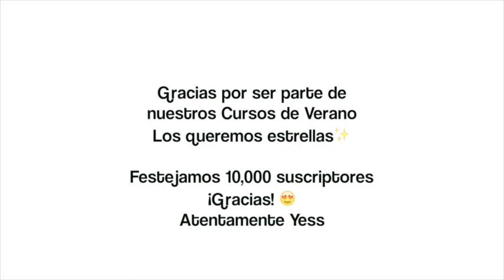Entrevistamos a Forky Toy de Story 4😱🎬 + Tutorial fácil ¿Como hacer un Forky?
Tutorial super sencillo de tu personaje favorito de ToyStory4 : Forky 😍¡Nos encanto la pelicula que no dudamos en crear nuestro propio Forky!

Ve el video completo para el tutorial y la entrevista a Forky

Materiales:
-Cuchara-tenedor
-Limpiapipa roja
-Plastilina roja, azul y blanca
-Tablita pequeña
-Ojos (Uno grande y uno pequeño)
-Plumón
-Silicón o pegamento

» Conocenos:
¿De donde somos?: Monterrey, Mexico
¿Quien edito este video?: Yeseli
¿Puedo ser parte de Ser Estrella? Claro! Envia inbox a nuestro Facebook para integrarte
¿Somos cool? Obvi